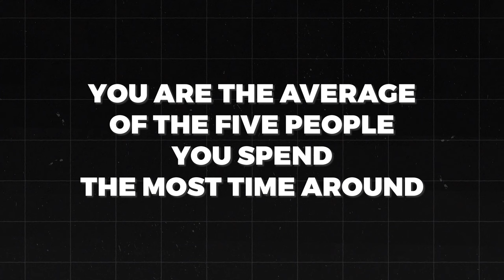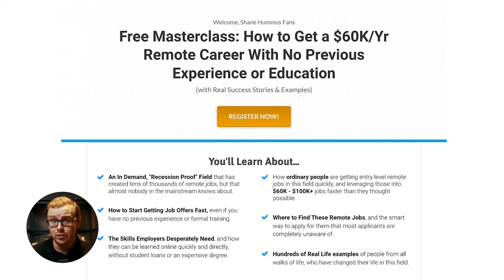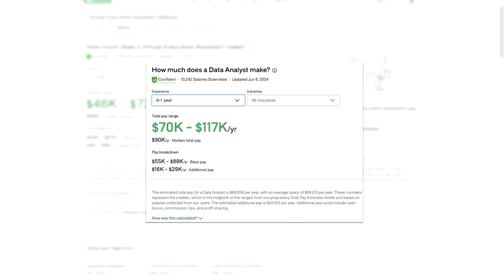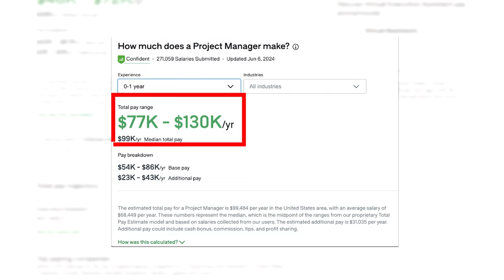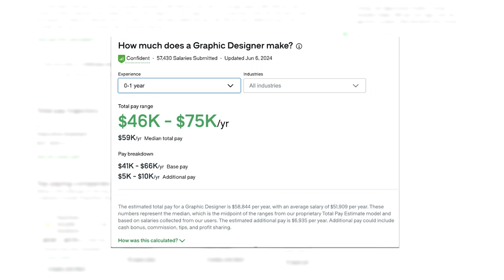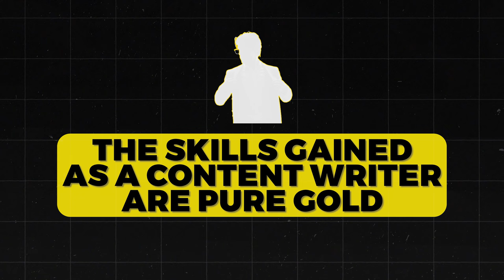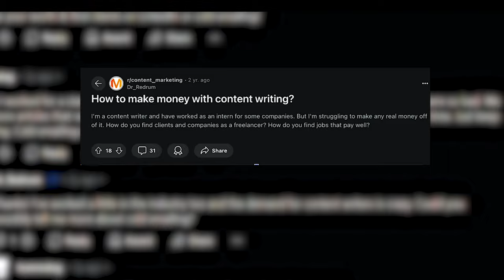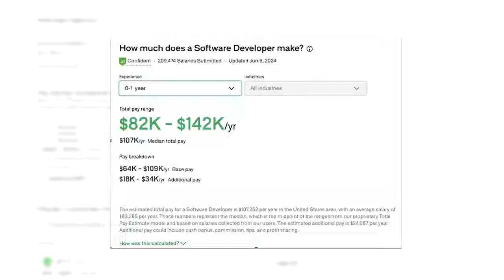Top 10 Remote Jobs With The Most Transferable Skills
Free Digital Marketing Masterclass:
✅ From Beginner to 6-Figure Creator: Crack The YouTube Code FAST Guide